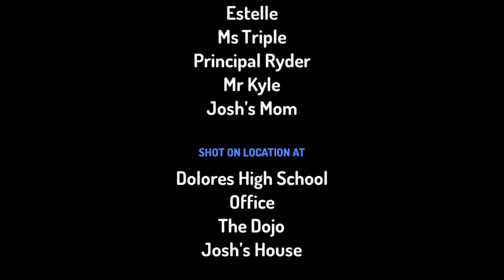Josh Gets Grounded